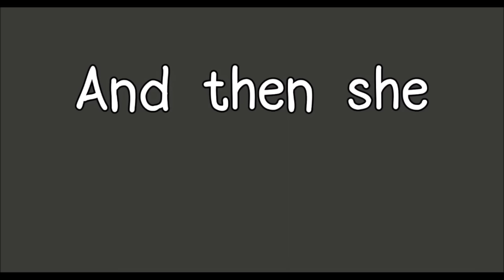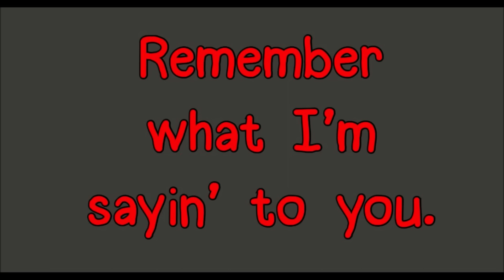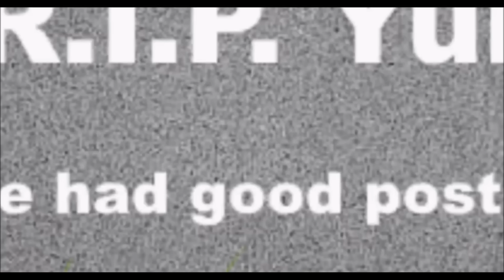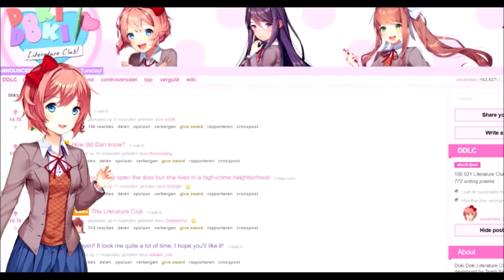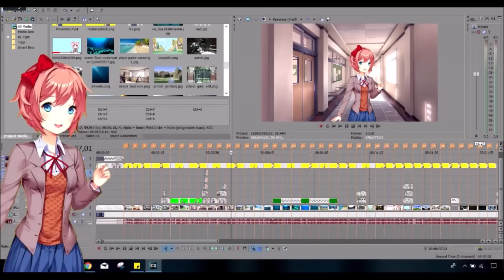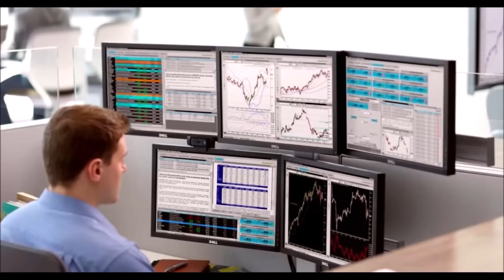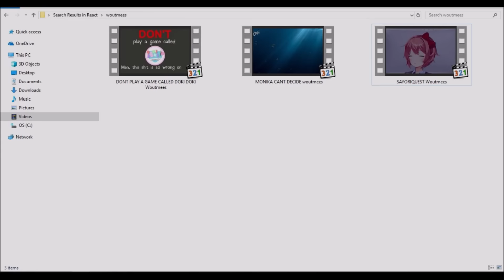Woutmees React! (DON'T PLAY A GAME CALLED DOKI DOKI, MONIKA CAN'T DECIDE, SAYORI QUEST) - Spaghetto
Heyo, today I'm reacting to some videos Woutmees sent me!